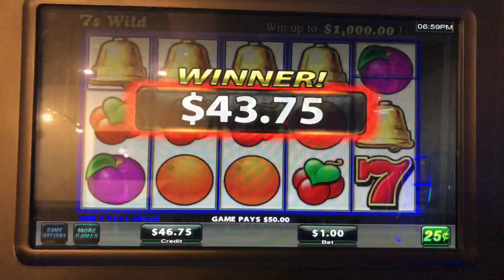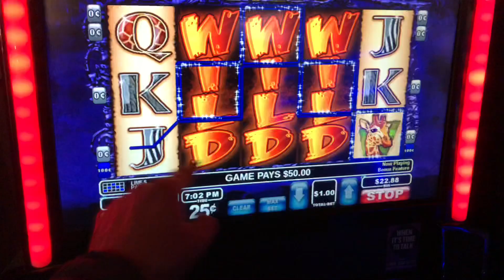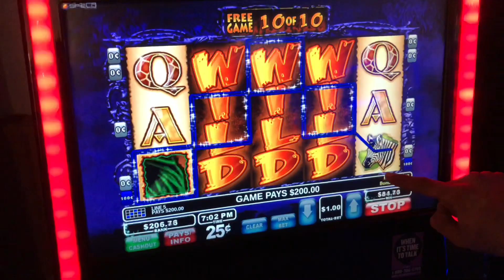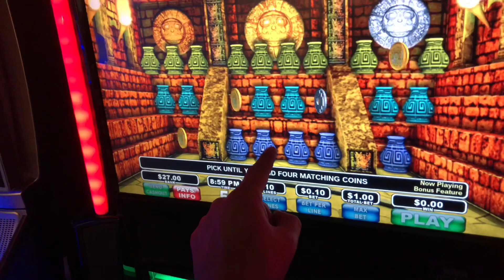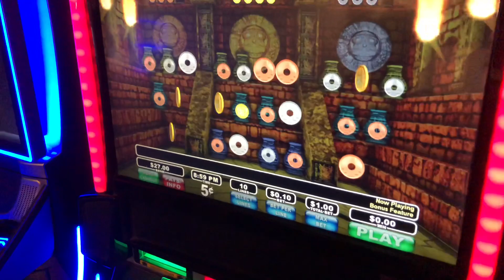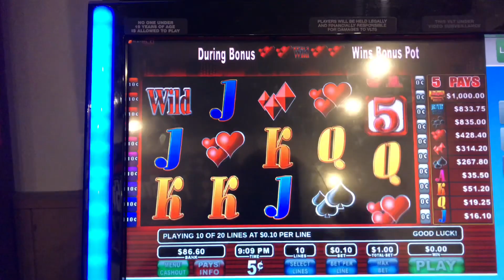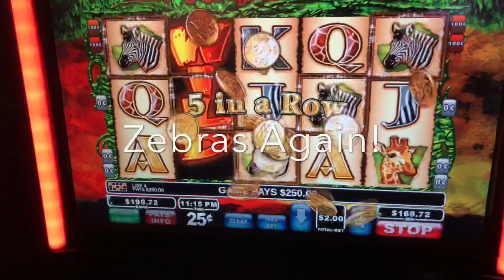The Legend Returns! The Wild Life! 7’s Wild! And Viracocha Bonuses!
The Myth and The Legend are back as one! Pulled a lotta money out this bar. But that’s what it gets for having so many machines to pick from. My favourite is the machine with no sound, always seems to pay! Hope everyone enjoys!